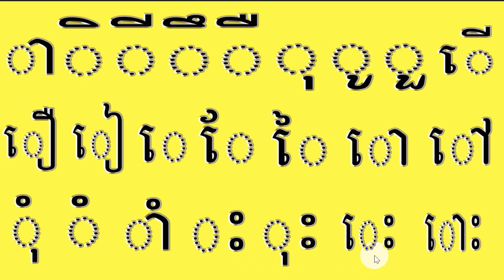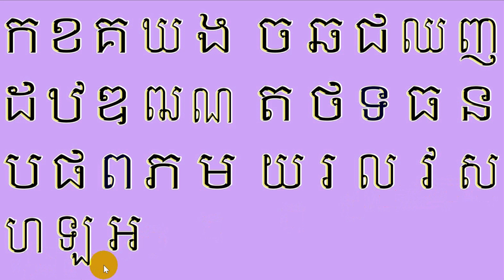Learn to read Khmer alphabet | ស្រៈនិស្ស័យ ២៣តួ | ព្យញ្ជនៈខ្មែរ ៣៣តួ​ | ថ្ងៃទី២៦ ខែមីនា ឆ្នាំ២០២៤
Hello Everyone,
This video, I make video for learning online in covid-19 condition. All together will learn Khmer vowel or Cambodia vowel, are ា ិ ី ឹ ឺ ុ ូ ួ ើ ឿ ៀ េ ែ ៃ ោ ៅ ុំ ំ​ ាំ ះ​ ុះ េះ ោះ និងព្យញ្ជនៈខ្មែរ ៣៣តួ គឺ ក ខ គ ឃ ង ច ឆ ជ ឈ ញ ដ ឋ ឌ ឍ ណ ត ថ ទ ធ ន ប ផ ព ភ ម យ រ ល វ ស ហ ឡ អ។